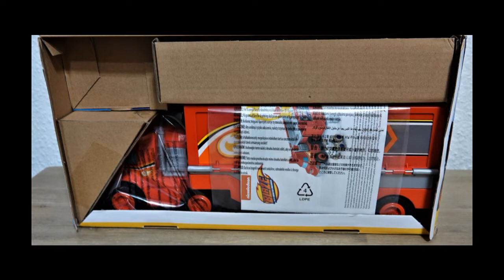Der Spielspaß geht hier schnell verloren